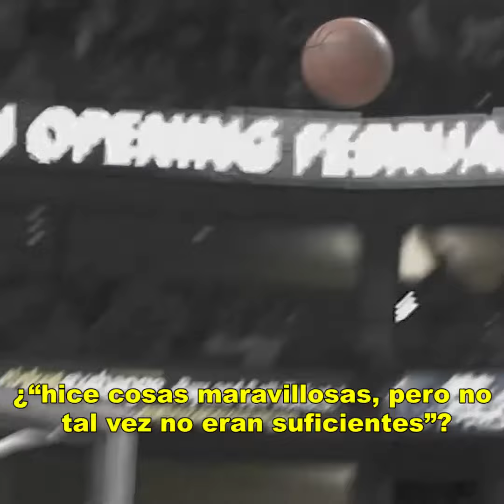AnálisisNBA Ep 6 | Entrevista exclusiva a Jason Kidd, leyenda de la NBA 🏀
Álvaro Martín en un mano a mano impoerdible con Jason Kidd el gran armador de su generación que es miembro del Salón de la Fama de la NBA 🏀